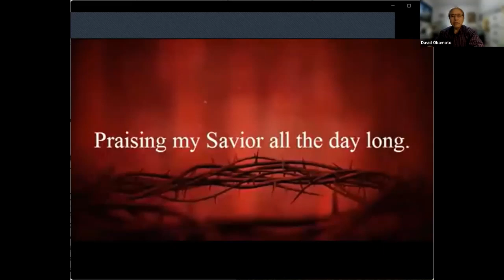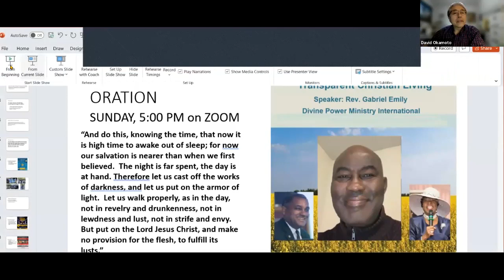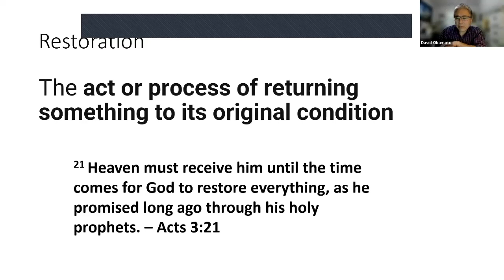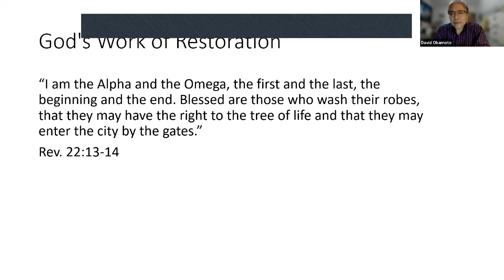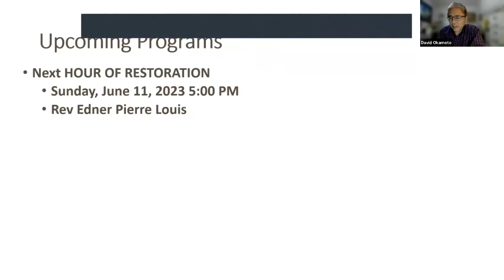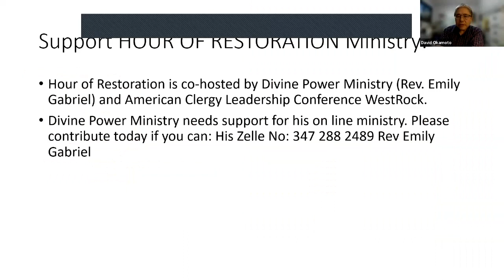HOUR OF RESTORATION BY REV GABRIEL June 4, 2023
Theme of June is &quot;Transparent Christian Living &quot;. Foundation Scripture is Romans 13:11-14, 2 Corinthians 4:1-2. Rev. Rev. Gabriel Emily, Divine Power Ministry International, will lead us to a deeper understanding of scriptures in light of this theme.